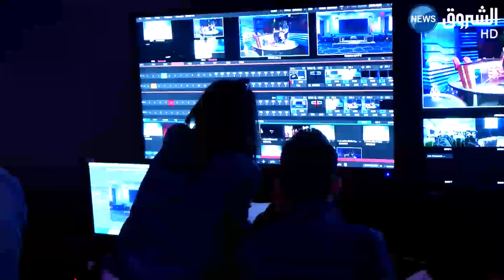Echorouk TV dévoile ces programmes pour le mois de Ramadhan